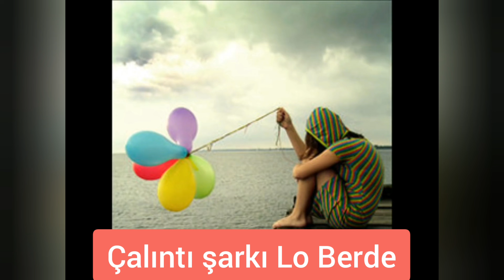Kürtlerin çaldığı Ermeni kültürü - The Armenian Culture stole by Kurds